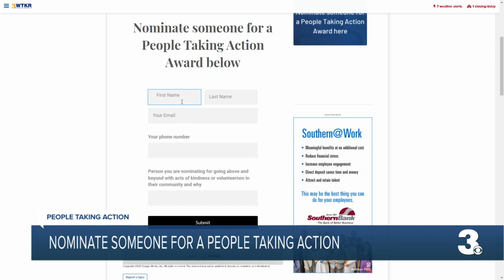HRT bus driver saves young girl wandering in traffic